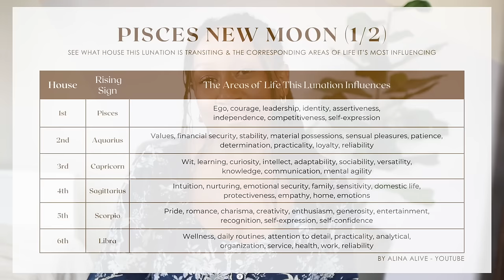New Moon March 9th/10th - 5 Things to Know ✨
Hello, hello. ✨This is my March 9th/10th, 2024 Pisces New Moon astrology forecast. In it, we'll dive into this new moon's top transits and explore how to embody and align with these intuitive & wise Pisces influences. Enjoy ❤

00:00 - Intro
02:02 - Pisces New Moon for Each Sign
03:35 - New Moon Astrology Explained
06:57 - Pisces New Moon Explained
07:59 - Top Transits
17:25 - Pisces Moon Rituals
20:34 - Pisces New Moon Journal Prompts

🖊New Moon Journal Prompts:
 - How would you describe your relationship with spiritual practices and studies?
- Are there any specific areas within spiritual practices and studies that have called to you more recently?
- In what ways can you visualize yourself most naturally ‘being the change you would like to see’ in the world?
- Moving into this new lunar cycle & zodiac new year, do you have any new intentions/goals? (These goals can be new or existing and aligned with rest, personal, or professional endeavors)